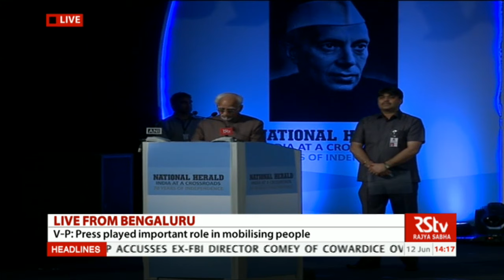Vice President Hamid Ansari's Speech| Release of National Herald Commemorative Edition in Bengaluru